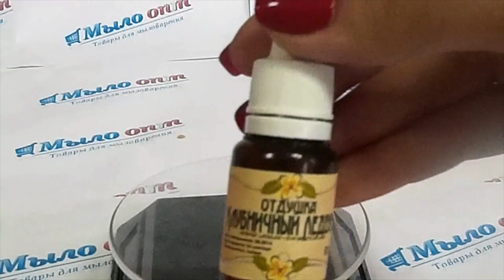DIY: Клубничный леденец// Strawberry candy// Как сделать аромат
Видео обзор Отдушка Клубничный Леденец, 10 мл​​ от магазина Мыло-опт

Купить Отдушка Клубничный Леденец, 10 мл вы можете оптом и в розницу.